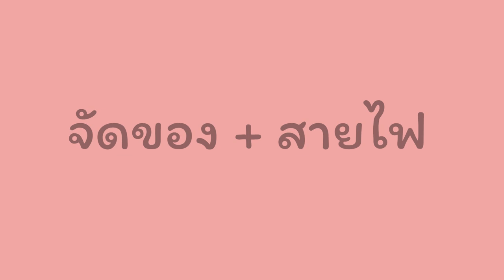โต๊ะใหม่ของไอซอส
ต่อเอง ตัดเอง เจ๋งพอ